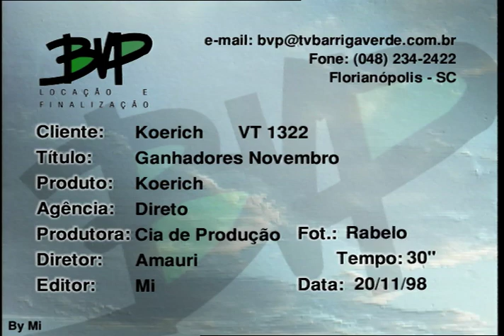Ganhadores Novembro - VT1322 - 11 1998